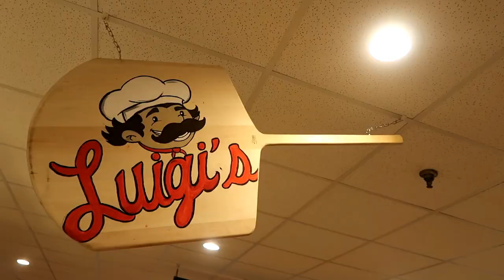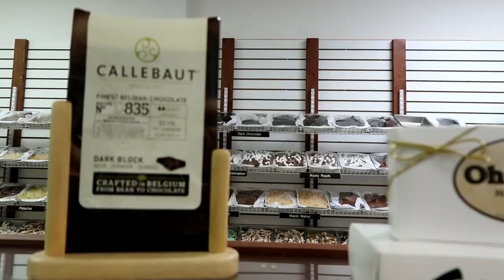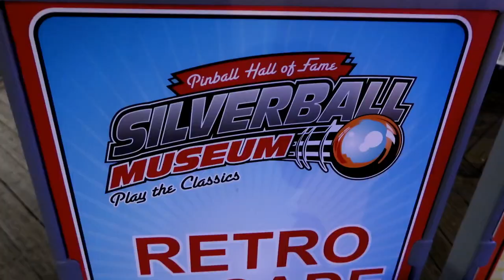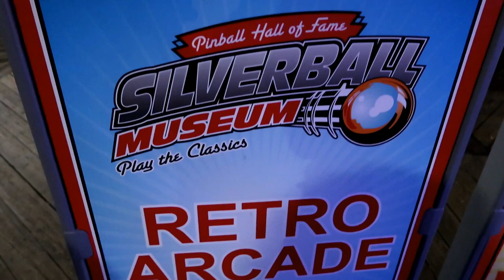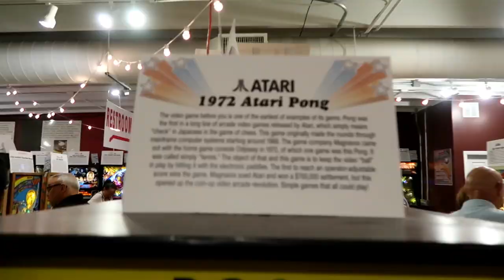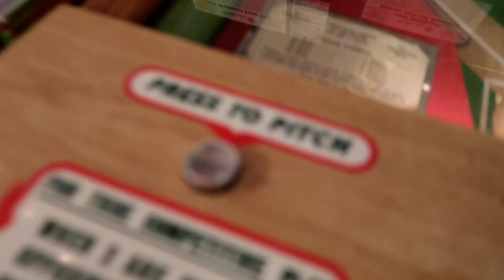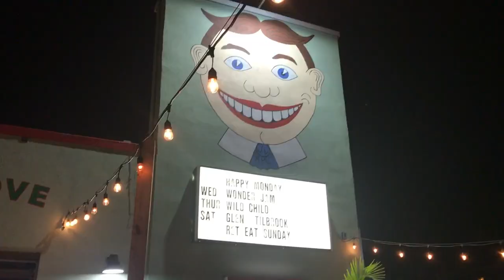ASBURY PARK- The Jersey Shore's Best Kept Secret ! (Find Out Why)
Is Asbury Park, NJ's best kept secret? Lets explore this seaside town with a boardwalk located along the famous Jersey Shore. This town has changed a lot, and many are beginning to compare it to Brooklyn and Williamsburg because of its amount of hipsters and unique offerings. We sample some bites at the end of the boardwalk, try out a fudge shop, play vintage arcade games and pinball at the Silverball museum, and end the night at one of Bruce Springsteen's old stomping grounds (Wonder Bar).

Join Scott's Cheap Flights to get emailed/texted about the best flight deals around the World